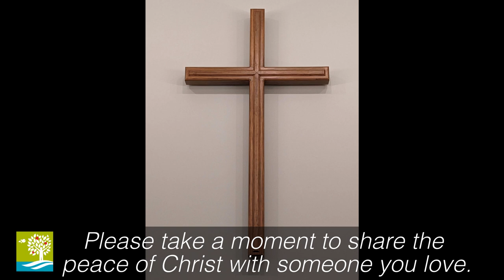Expecting. - December 17th, 2023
The title of Sunday's sermon by Pastor Julia Hayes is, “Expecting.” The scripture lesson is Luke 1:39-56. In our story this week, Mary goes to visit her older cousin Elizabeth because they are both expecting. But it turns out they are expecting more than babies- they are expecting the coming reign of God, and they believe their unborn children have critical roles to play. In this advent season of watching and waiting, are we also expecting that God will do great things?